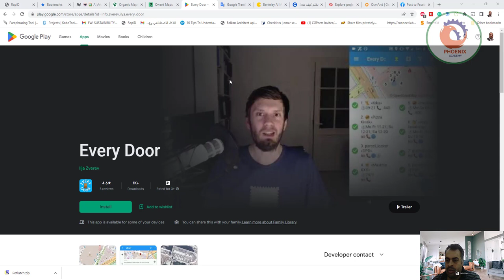everydoor تطبيق لادخال بينات تفصيليلة للمحلات و الاشجار على الخريطة